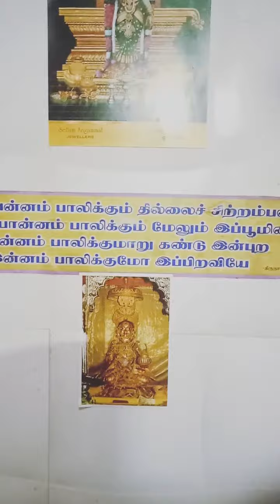Sunday special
Siva pradaadham ready.